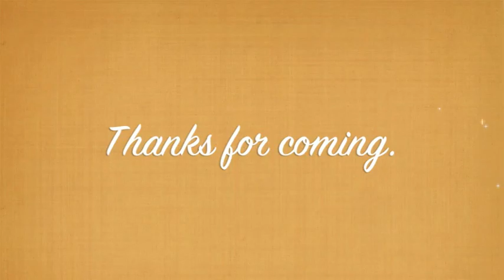Hartley My Baby.mov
Pictures of me trying to get Hartley to wake up all the way. It wasn't successful, he is sleeping again!